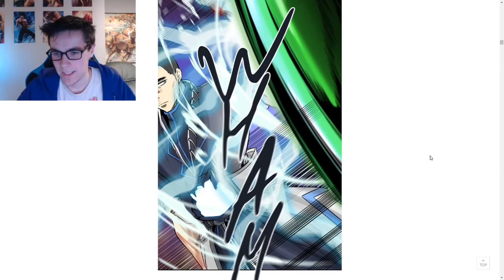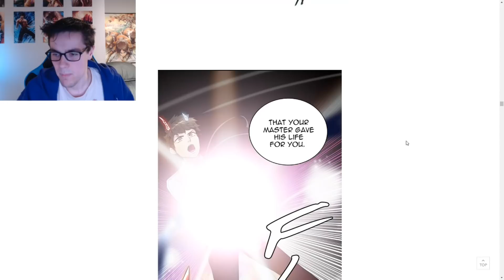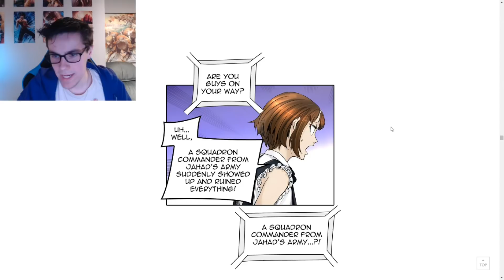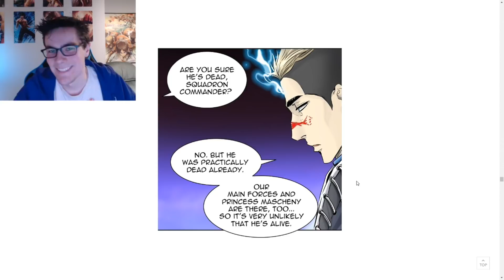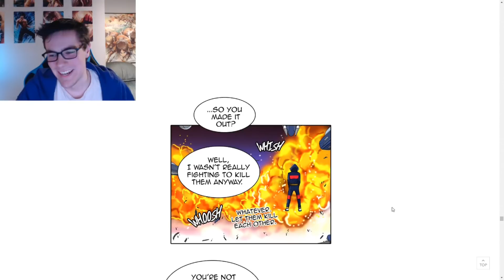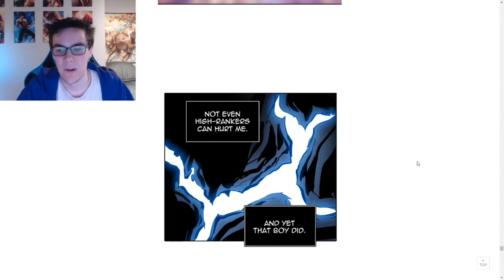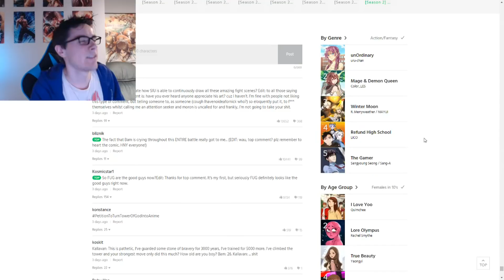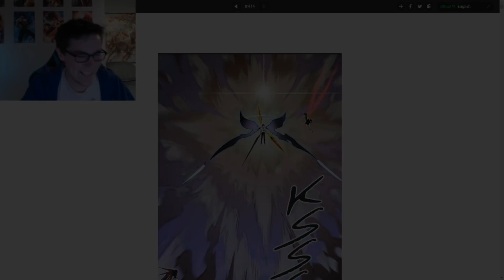LIVE REACTION to Tower of God: Chapter 414 (S2: Episode 334)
My reaction to Tower of God Season 2: Episode 334! Bam is still angry at Kallavan, and decides to ignite the Second Thorn for the first time. Yuri and Kallavan's fight is interuppted by this, but not before Evankhell and Karaka show up...TWO STUDENTS!!